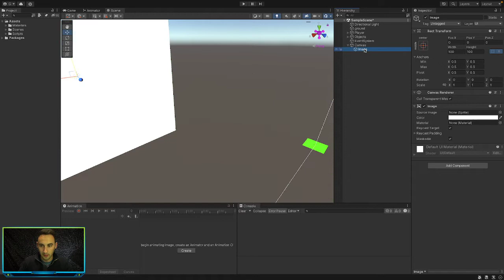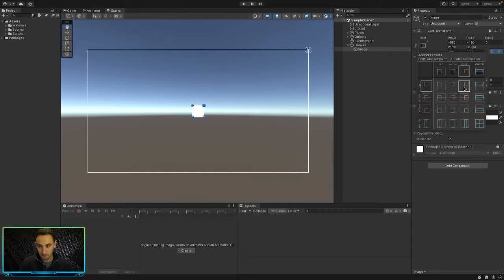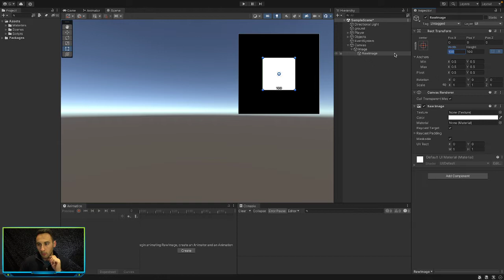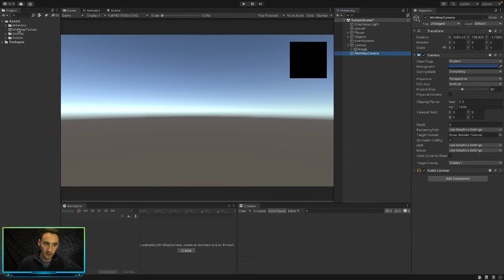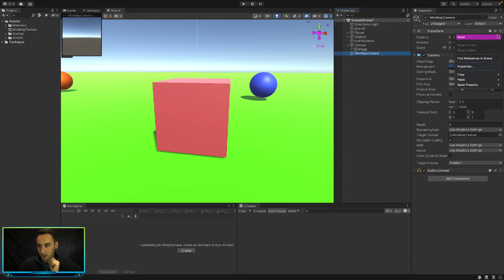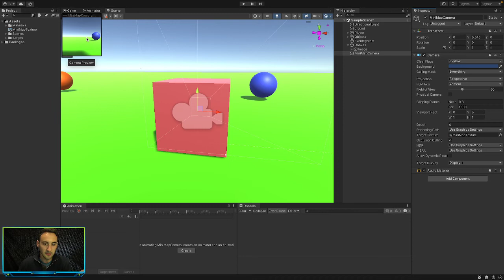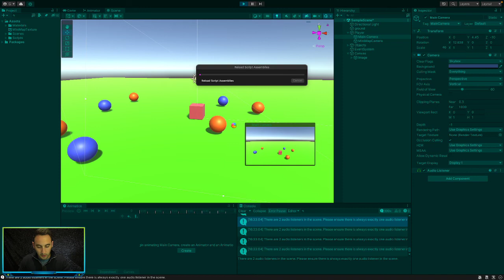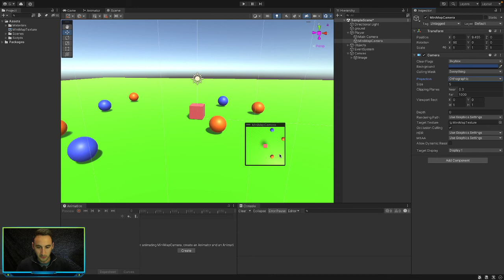How to create a top down mini map for your unity game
Learn how to create a simple and quick mini map to show a top down view of your game.